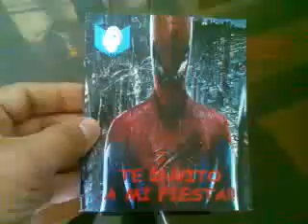POPUP CARD - spiderman invitacion 3D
spiderman invitacion 3D